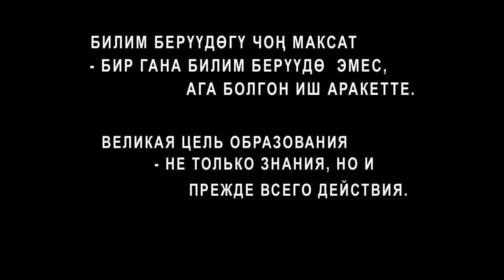Бакубат билим берүүдө / Счастье в образовании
1 сентября в селе Мантыш Кочкорского района ожидается открытие самой современной школы. Можно уверенно говорить, что подобного учебного заведения нет на территории всей Нарынской области.
Средства для этого долгожданного проекта выделил благотворительный фонд арабского народа «Ассанабил», благодаря чему были подняты стены и велось строительство корпуса новой школы. Кроме того, Республиканский благотворительный фонд имени Таалайбека Курткаева построил спортивную площадку, сделал озеленение, наружное ограждение. Предметные классы оснащены новыми партами, мебелью, наглядными пособиями. Эти и другие факторы говорят о том, что дети могут получить здесь самое достойное образование. Также в каждом классе установлены камеры, поэтому родители, что называется, «в прямом эфире» будут наблюдать за ходом обучения своего ребенка. И иметь возможность оценить уровень и качество работы педагогов.